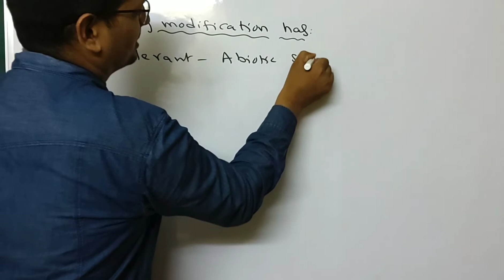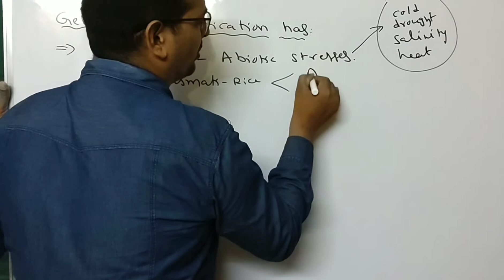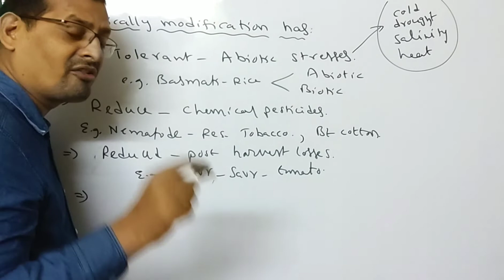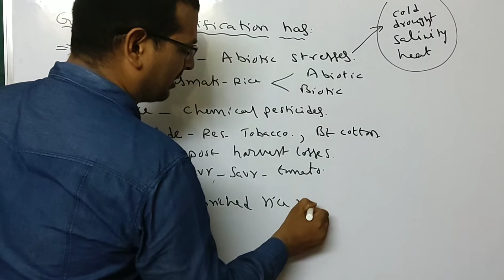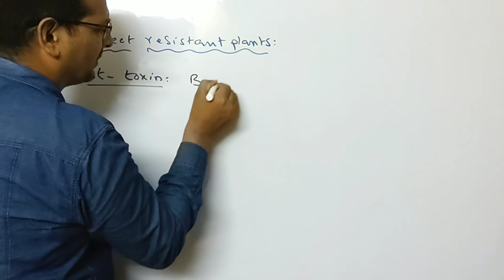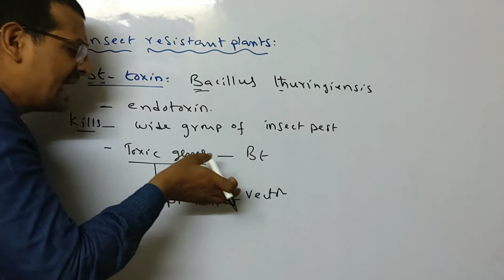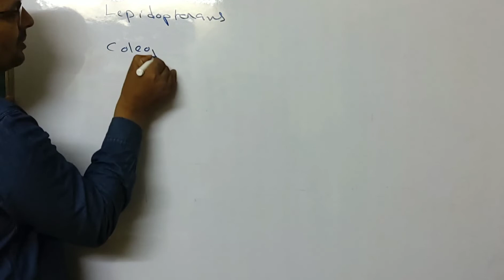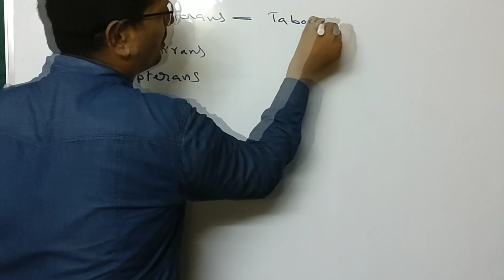NEET ||BOTANY||BIOTECHNOLOGY AND IT'S APPLICATIONS PART-2 by T.KUMAR,TRANSGENIC PLANTS-APPLICATIONS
BIOTECHNOLOGY and IT'S APPLICATIONS, INSECT RESISTANCE